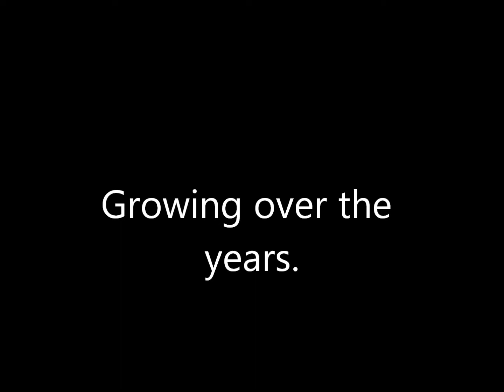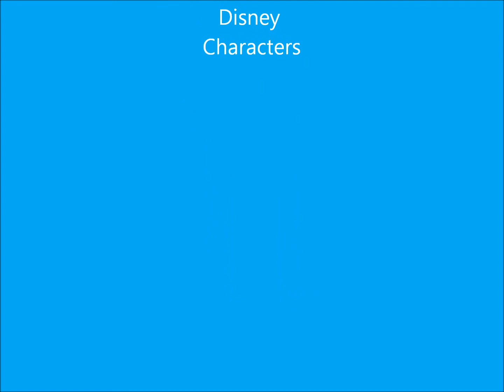The Kids 2011.2012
Kids all over from 2011 to 2012